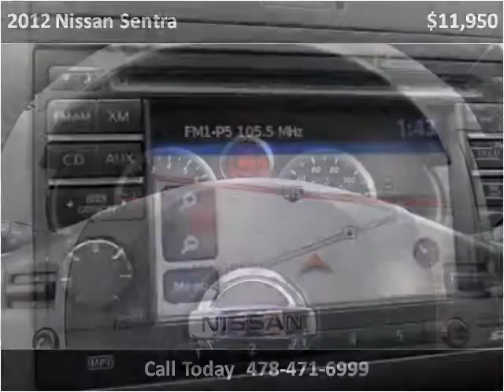2012 Nissan Sentra Used Cars Macon GA